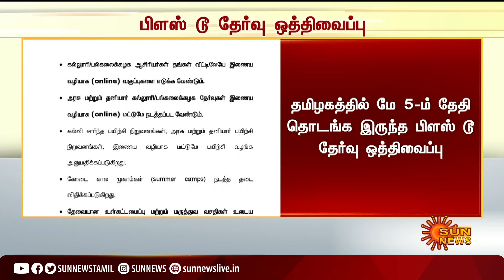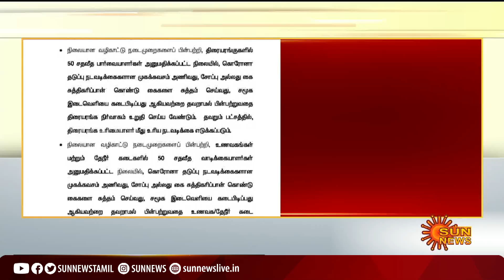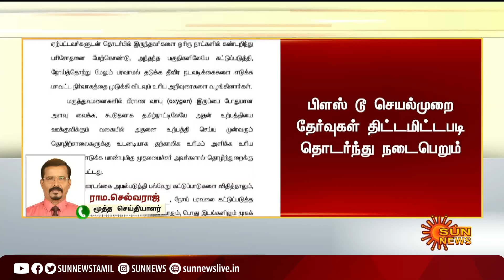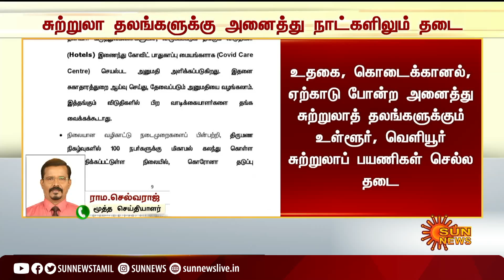BREAKING | பல்வேறு கட்டுப்பாடுகளுடன் தமிழ்நாட்டில் இரவுநேர ஊரடங்கு